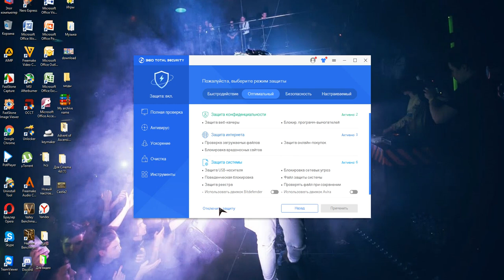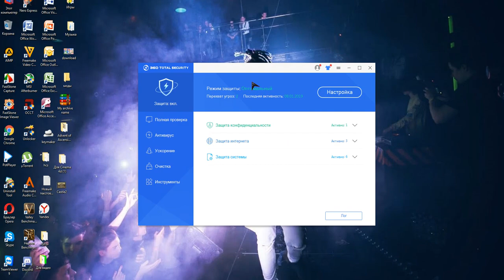Как отключить антивирусник 360 total security 2019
Всем привет меня зовут Staffi и сегодня я вам покажу Как отключить антивирусник 360 total security 2019